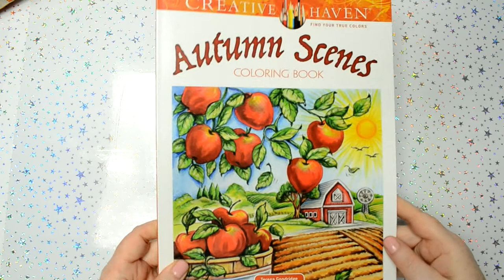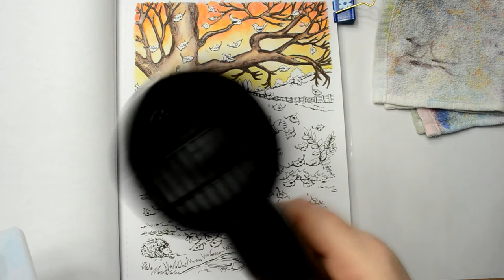Real Time Coloring with Inktense Pencils in Autumn Scenes Coloring Book by Creative Haven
In this video, I'm coloring a page from the Autumn Scenes coloring book by Creative Haven and I'm using Derwent Inktense pencils.

This is the full Real Time version of this coloring page.  I also have another shorter Time-lapse version on my other YouTube channel called The Art Spirits.  Here is a link to that video

All the Inktense Pencil colors that I used in this picture are listed below.

Sky:
Fuchia
cadmium orange
golden yellow

Tree:
willow
bark

Grass:
amber
fern
light olive

Background Trees:
light olive
amber
fern

Leaves:
red oxide
golden yellow
leaf green

Birds:
iris blue

Bird House:
iris blue
poppy red
deep indigo

Flowers:
deep rose
dusky purple

Leaf Stalks:
sherbet lemon
bark

Skin:
scarlet pink
tan
mustard

Hair:
amber
bark

Clothes:
golden yellow
carmine pink
iris blue

Pathway:
tan
bark

Hedgehogs:
carmine pink
tan
bark

Well, I hope you enjoyed my video.  I make videos on coloring with coloring books using colored pencils and watercolor and also watercolor painting videos, art-related product review, and unboxings.